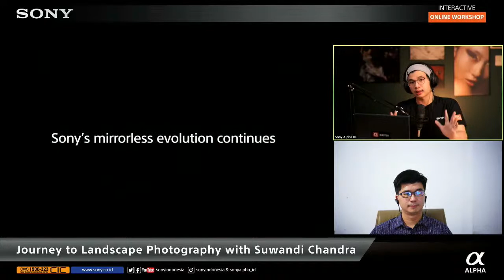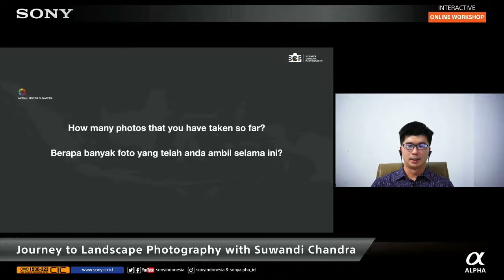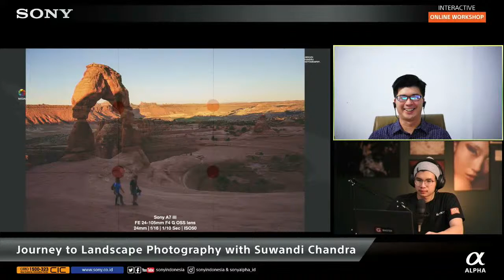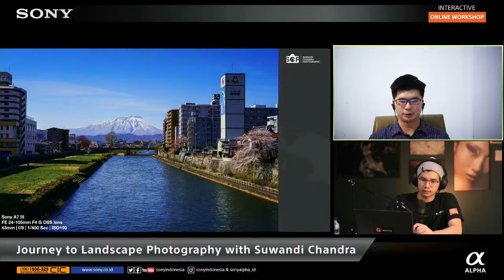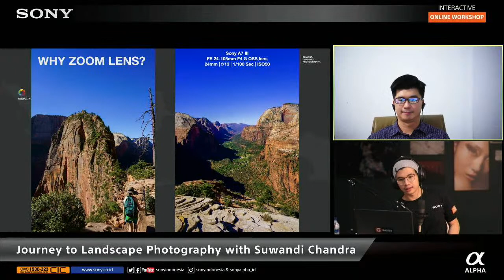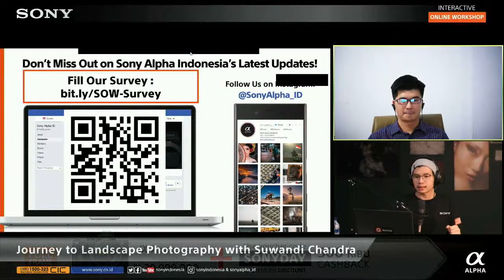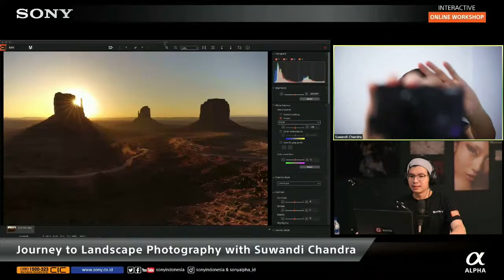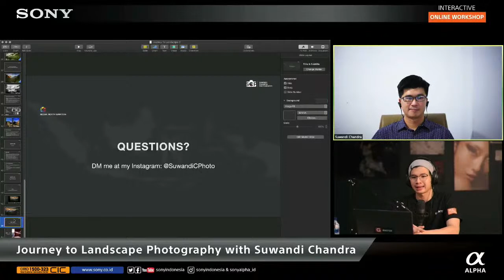Journey to Landscape Photography with Suwandi Chandra